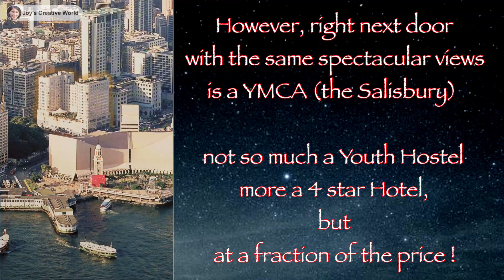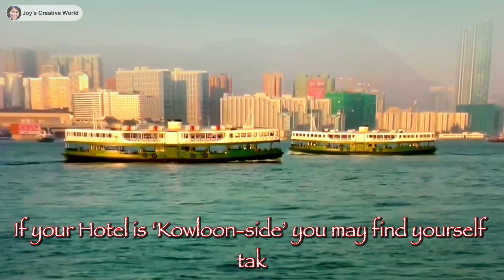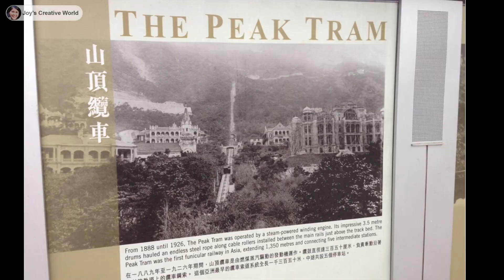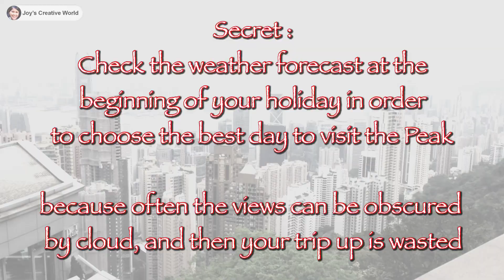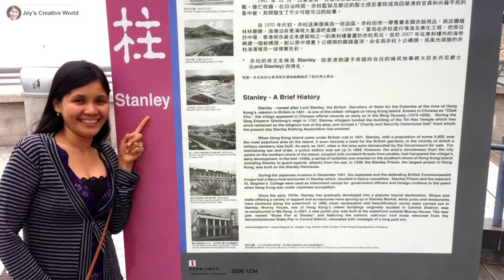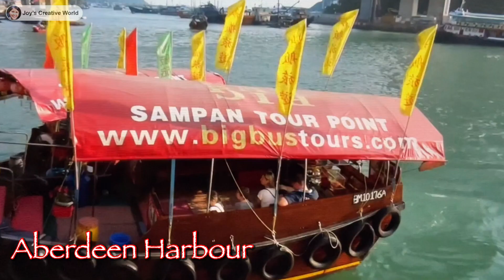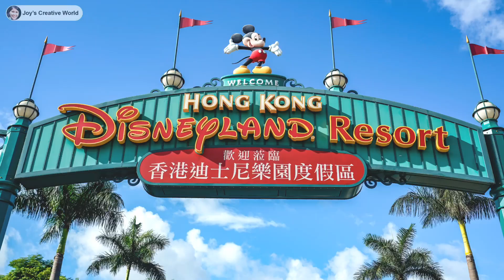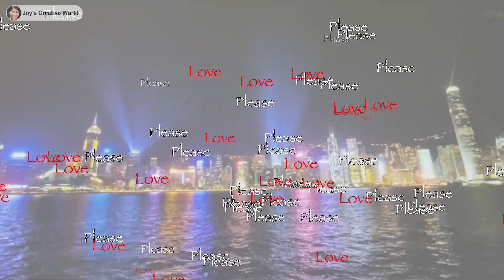Hong Kong - Secrets of Hong Kong.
touristdestination ThePeak LantauIsland TsimShaTsui CentralBusiness&Shopping District Star Ferry Stanley Aberdeen Harbour Repulse&DeepwaterBay The Big Buddha Disneyland Night Time Lazer Light Show.